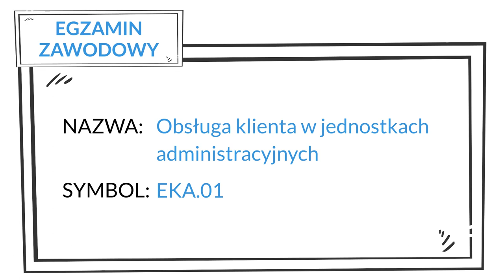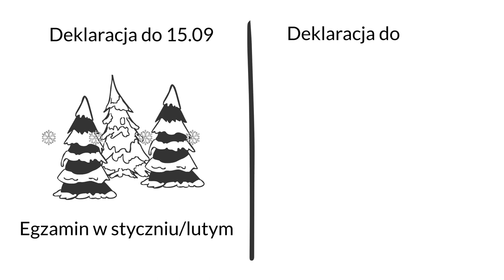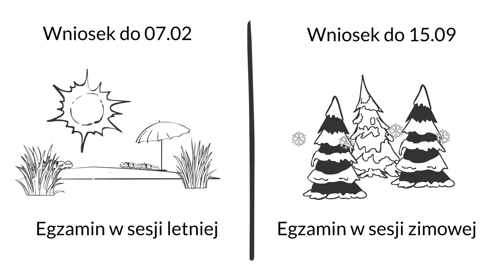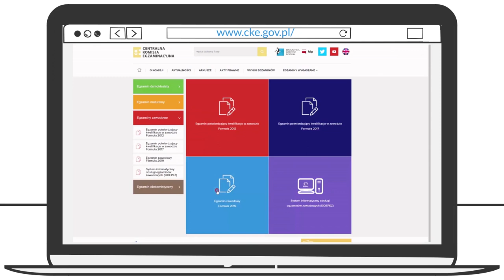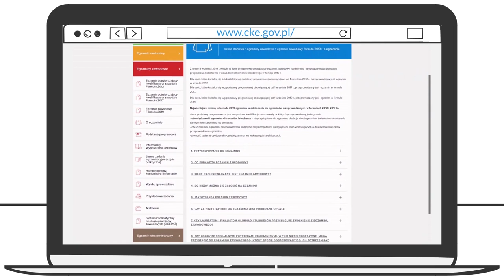3. Informacje ogólne o egzaminie zawodowym dla uczestników KKZ i eksternów